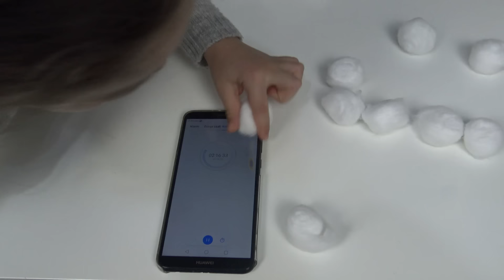Lina İle Pamuk Toplama Challenge Oyunu Oynadık Bakın Kim Kazandı | Funny Kids Video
Lina İle  Gözlerimiz Kapalı Pamukları Kafamızın Üstündeki Tabakta Toplama Oyunu Oynadık

Oyun oynamayı, oyuncaklarımla vakit geçirmeyi çok seviyorum.
Bazen oyuncaklarım bazen annem ve babamla oynadığım oyunları sizlerle paylaşacağım.